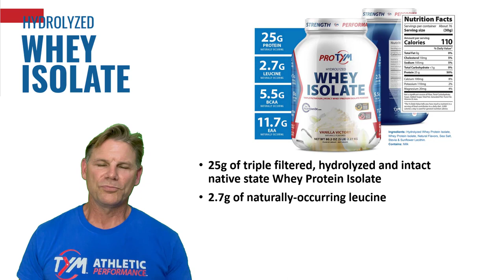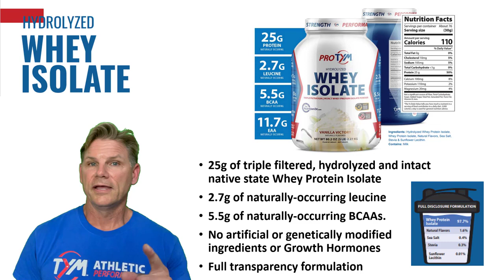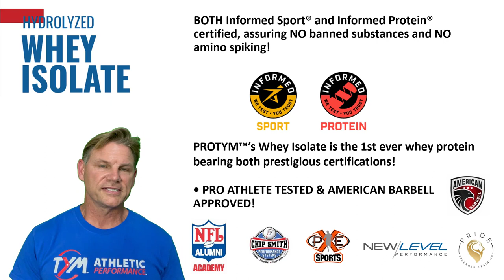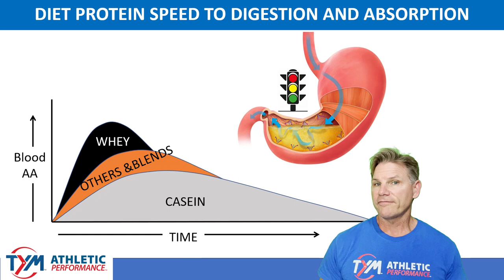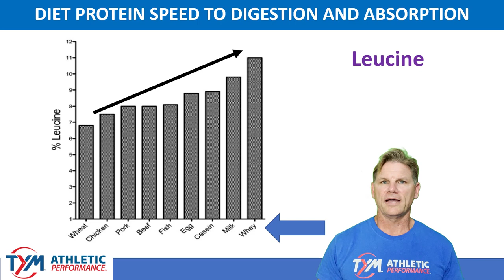ProTYM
Recommended by Fitcart - Dr. ROB WILDMAN
Dr. ROB WILDMAN
Scientist and Formulator of TYM Athletic Performance brand shares his science-backed knowledge and educational insights about PRO TYM Hydrolyzed Whey isolate and its many benefits.
Pro TYM 100% Hydrolyzed Whey Isolate is Informed Sport and Informed Protein tested. Clean Labelled. The First ever product globally to have both informed certifications. Pro Athlete tested and American Barbell approved
Dr. ROB WILDMAN
Very useful information from Dr. ROB WILDMAN
Credit to Dr. ROB WILDMAN & ProTYM